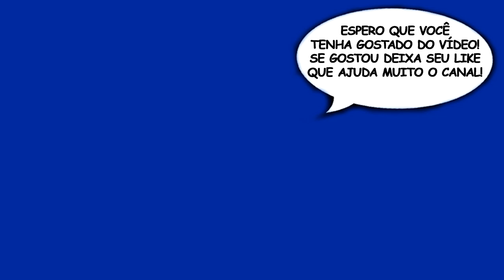SUBNAUTICA — Parte 13: Base secreta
Vídeo Gameplay do jogo SUBNAUTICA — Parte 13: Base secreta

Subnautica: Desça para as profundezas de um mundo submarino alienígena cheio de maravilhas e perigos. Equipamentos para craftar, vida inteligente selvagem e submarinos para explorar recifes de corais exuberantes, vulcões, sistemas de cavernas, e muito mais. Tudo isso enquanto tentamos sobreviver das tretas molhadas.

Dê sugestões do que fazer para os próximos vídeos da série Subnautica.